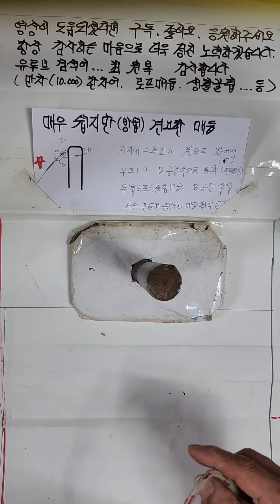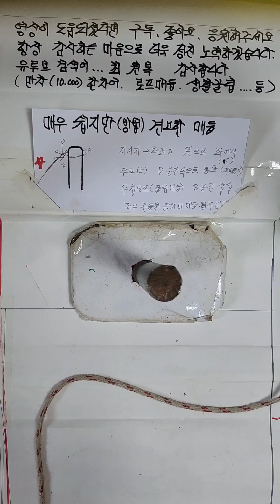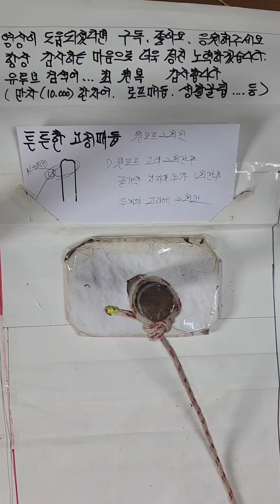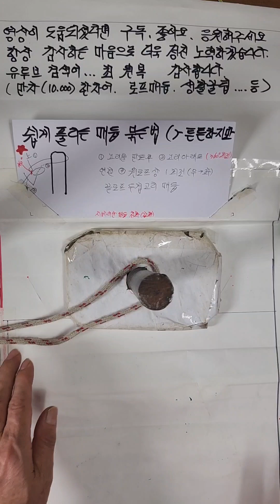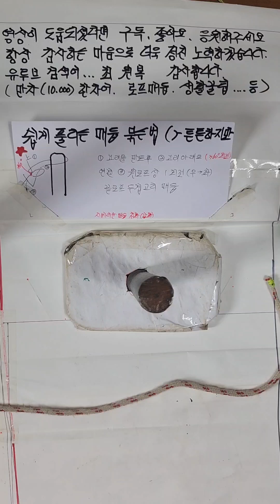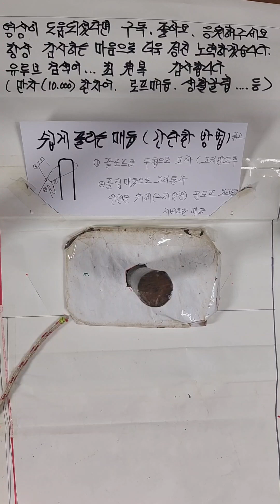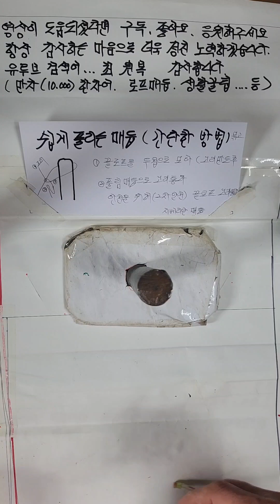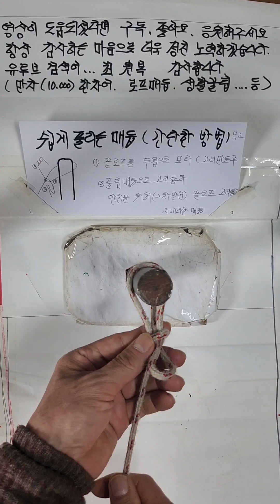방법은 쉽지만 매우견고한 매듭 외